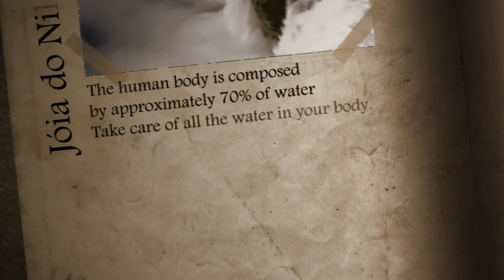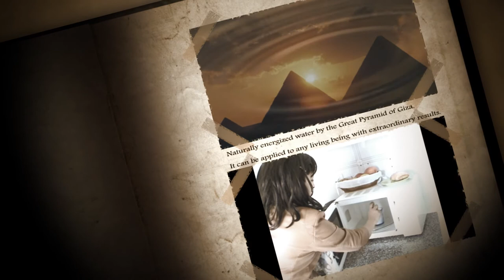Jóia do Nilo (Inglês)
The idea that small models of pyramids can preserve food was developed in the 1930 by French hardware store owner and pendulum dowsing author Antoine Bovis. Unverifiable stories persist that Bovis stumbled across a paranormal force while standing inside the King's Chamber of the Great Pyramid in Egypt. According to this legend, he saw a garbage can inside the chamber which had been piled with dead animals that had wandered into the structure. Bovis noticed that these small carcasses were not decaying, and inferred that the structure was somehow preserving them.
This popular version is contradicted by an account discovered by Junior Skeptic magazine in which Bovis denies visiting Egypt. In this self-published French-language booklet Bovis off-handedly ascribes the discovery of pyramid power to armchair reasoning and mystical experiments in Europe using a dowsing pendulum:
I have supposed that Egyptians were already very good dowsers and had oriented their pyramid by means of rod and pendulum. Being unable to go there to experiment and verify the radiations of the Keops Pyramid, I have built with cardboard some pyramids that you can see now, and I was astonished when, having built a regular pyramid and oriented it, I found the positive at the East, the negative at the West, and at the North and the South, dual-positive and dual-negative.
Despite the legend, the idea that pyramids could preserve food was not a result of a chance discovery made while standing inside the Great Pyramid, but followed from Bovis's previous convictions regarding dowsing:
A new supposition: since with the help of our positive 2000 magnetic plates we can mummify small animals, could the pyramid have the same property? I tried, and as you can observe with the small fish and the little piece of meat still hanging, I succeeded totally.
Inspired by Bovis, in 1949 a Czechoslovakian named Karel Drbal applied for a patent on a "Pharaoh's shaving device": a model pyramid alleged to maintain the sharpness of razor blades. According to the patent, "The method of maintaining the razor blades and straight razor blades sharp by placing them in the magnetic field in such a way that the sharp edge lies in the direction of the magnetic lines." Drbal alleged that his device would focus "the earth's magnetic field," although he was unclear how this would work or whether it was the device's shape or materials that exerted the effect.
Drbal's contention that razors could be sharpened (or have their sharpness maintained) by alignment with the points of the compass or the Earth's magnetic field was probably not original to him. Junior Skeptic magazine discovered exactly similar claims published decades earlier. In 1933, The Times of London carried letters claiming, "if I oriented my razor blades...N. and S. by the compass...they tend to last considerably longer" and "The idea of keeping razor blades in a magnetic field is not quite new. About the year 1900 I found this out...
In 1968, paranormal authors Sheila Ostrander and Lynn Schroeder visited Czechoslovakia, where they happened across a cardboard pyramid manufactured commercially by Drbal. They met with Drbal, then dedicated a chapter of their popular 1970 book Psychic Discoveries Behind the Iron Curtain to pyramid power. This book introduced to the English-speaking world both the concept of pyramid power and the apocryphal origin story about Antoine Bovis.
According to Flanagan, pyramids with the exact relative dimensions of Egyptian pyramids act as "an effective resonator of randomly polarized microwave signals which can be converted into electrical energy." Flanagan's claims range from enhancing the nutritional value of foods[citation needed] to sharpening knives by placing them under such a pyramid (aka the "Pat Flanagan Experimental Sensor") overnight.
Volodymyr Krasnoholovets claimed to have replicated some of those claims. He reported that a razor blade placed in a pyramid "resonator" became smoother and less angular over time.
These claims gained little credibility, even within the alternative science community.
It has been claimed that, like alchemy, the concept of "pyramid power" is symbolic rather than literal, having to do with psychological effects and not physical ones.
It is also believed that "pyramid power" is scalar resonance caused by the geometric shape of the pyramid, and is related to shape energy.[citation needed] The electromagnetic frequencies are converted by the direct influence of the pyramid shape causing them to harmonize the energy or orgone. It has been said that oxidized coins become shining and new after being placed in the pyramids for several days.
The Jewel of the Nile, is a water passes beneath the Pyramids of Giza, and absorbs the energy from these great monuments. Water acontactar skin, transmits this energy to the human body effect, taking into account that this is made of 70% water.